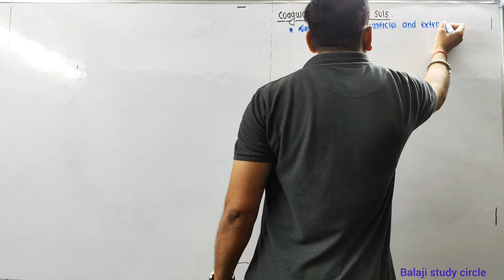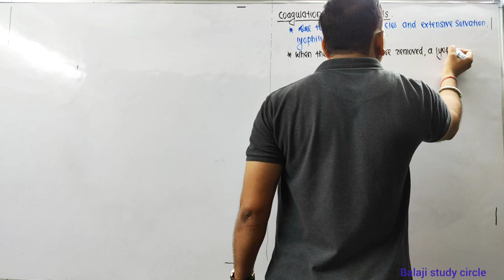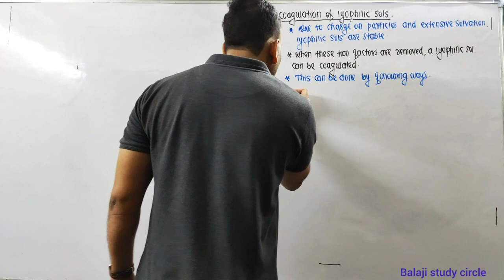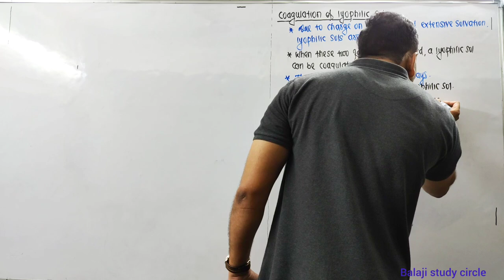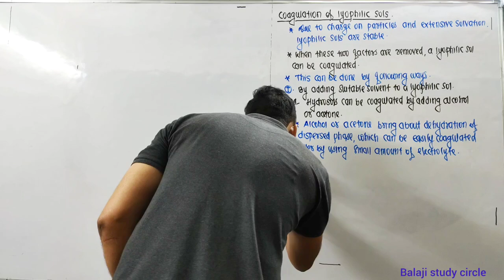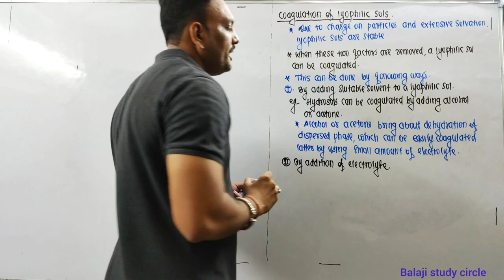Coagulation Of Lyophilic Sol //Precipitation Of Lyophilic Sol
coagulation of Lyophilic sol
gold number
surface chemistry
protection of colloids
factors affecting coagulation
methods for coagulation
precipitation
coagulation value
coagulating power
protecting power
hardy schulze rule
surface chemistry class 12